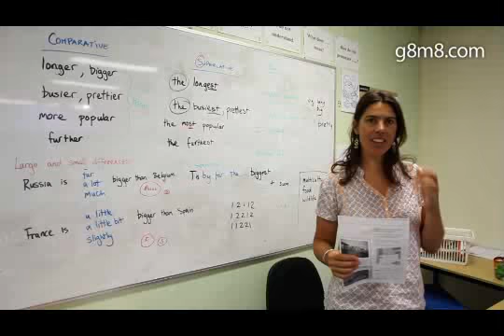AUSTRALIA STUDIUM | Bridge Business College | Sydney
Bridge Business College poskytuje jazykové a odborné vzdelanie. Výučba prebieha v moderných klimatizovaných priestoroch, ktoré sú vybavené audiovizuálnou technikou, čo pomáha lektorom ku kreatívnejšej výučbe. Všetci lektori majú odborné vedomosti a sú plne kvalifikovaní.